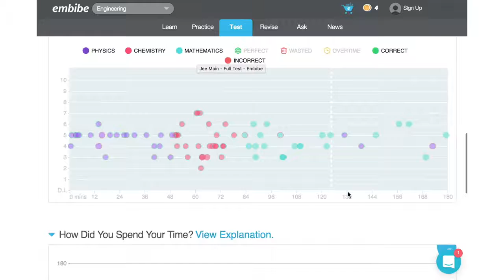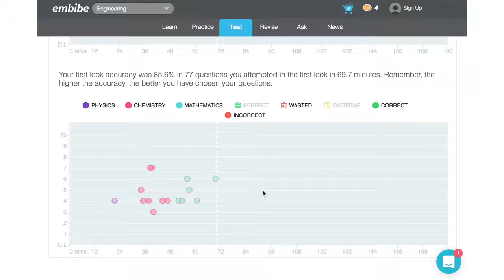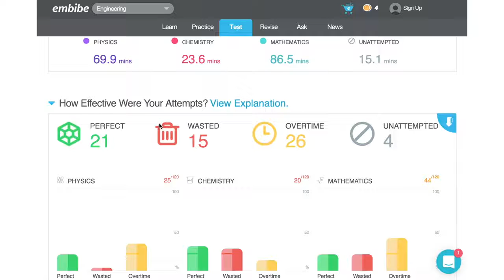Advanced Test Analysis RANKUP Embibe Hindi